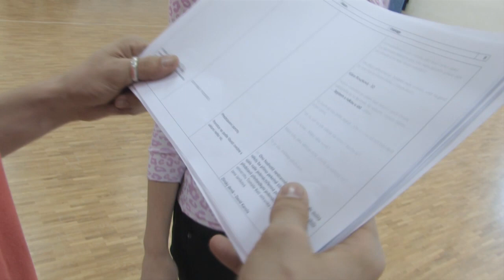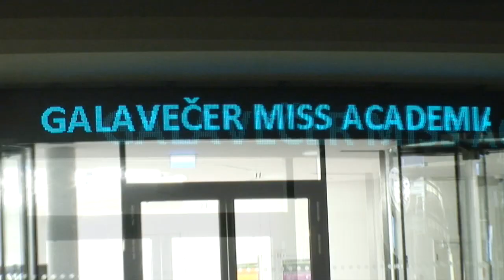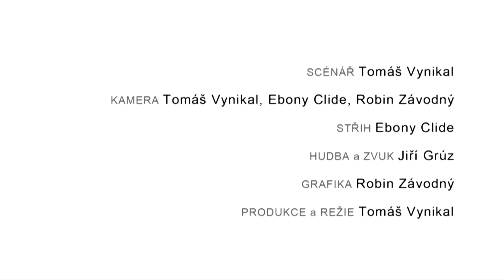Miss Academia České republiky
Projekt Univerzity Tomáše Bati ve Zlíně
Režie, scénář a produkce: Tomáš Vynikal
Hudba a zvuk: Jiří Grúz
Střih: Ebony Clide
Kamera: Tomáš Vynikal, Ebony Clide, Robin Závodný
Grafika: Robin Závodný
© Univerzita Tomáše Bati ve Zlíně & Tomáš Vynikal 2011